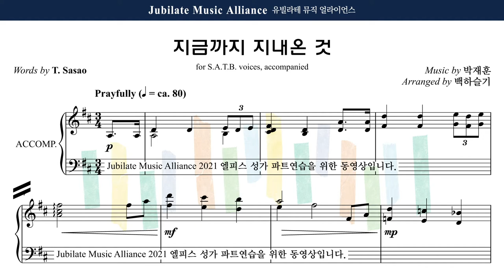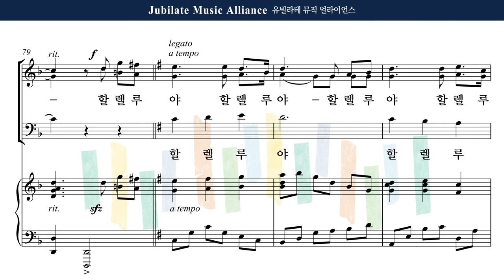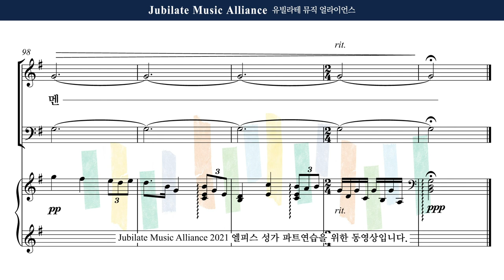[유빌라테] 엘피스 성가 25. 백하슬기 - 지금까지 지내온 것 Male